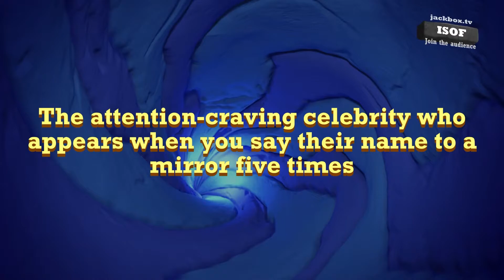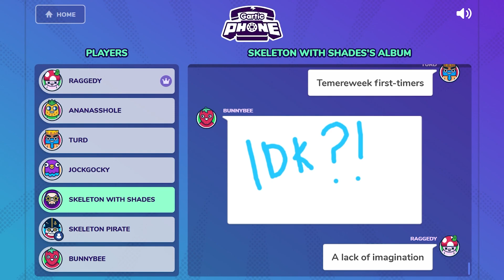TEMEREWEEK #39: F E L I N E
Praise the almighty F E L I N E meme that I have milked for 3 times and never again.

I still have twitter, but the link got lost in other videos.